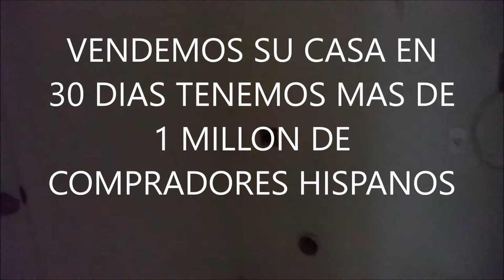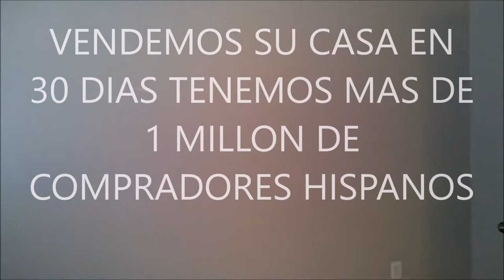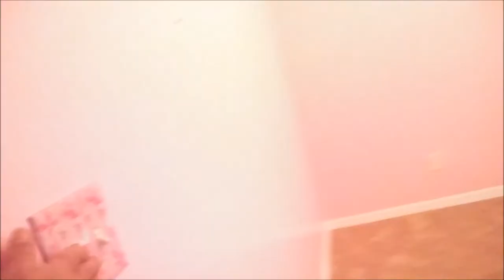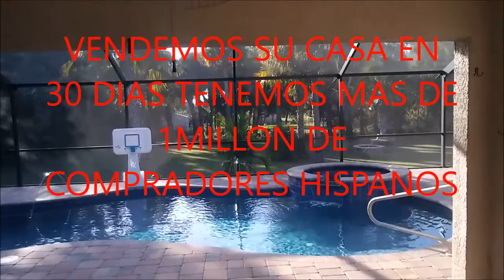En 30 dias le vendemos su casa ,por la publicidad que tenemos, que llega a 1 millón de Hispanos